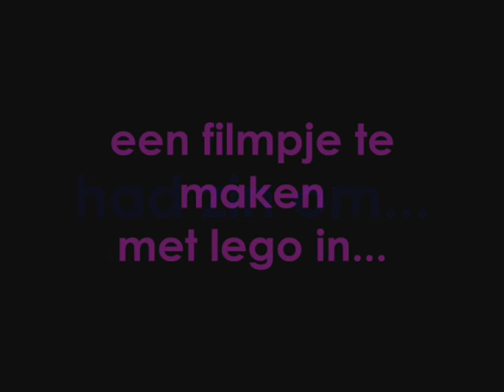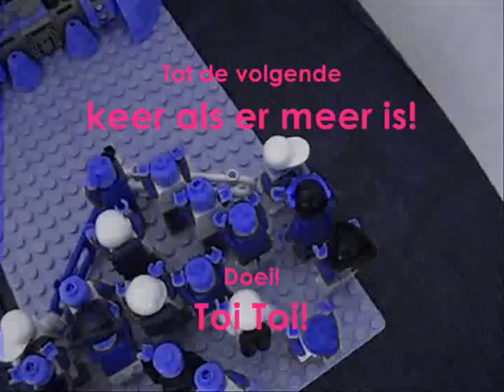lego-jumpstyle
Ruben maakt de legopoppetjes tot jumpers!
Ik film lekker.